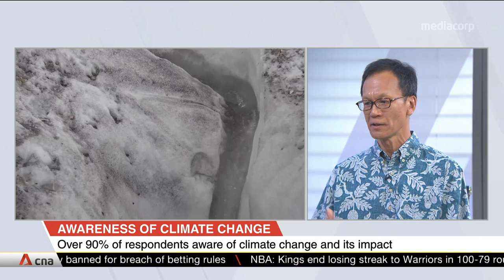More Singaporeans aware of climate change, willing to pay additional costs to protect planet: Survey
More than nine in 10 Singaporeans are aware of the impact of climate change, and most are willing to do more -- and pay more -- to help mitigate the problem. However, the latest poll by the National Climate Change Secretariat also found that not many people know how they can make a difference.  Dr Shawn Lum, senior lecturer at NTU's Asian School of the Environment and president of the Nature Society Singapore, was in the studio to discuss the findings of the survey, and what can be done to reduce food wastage.